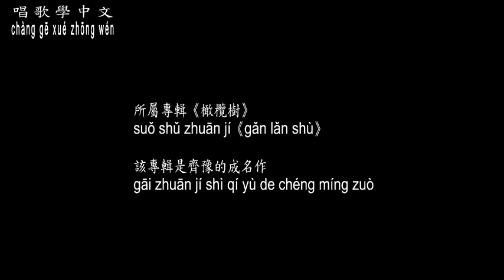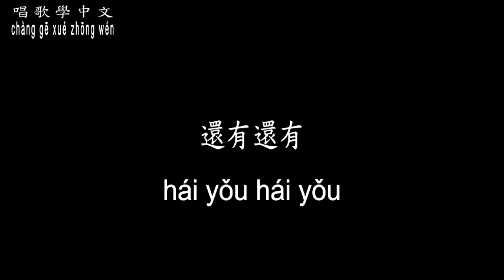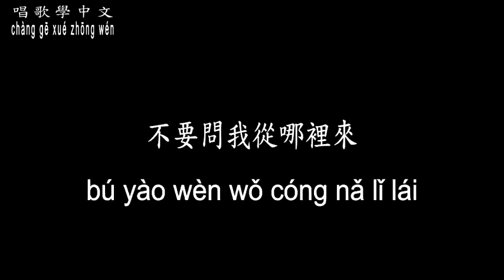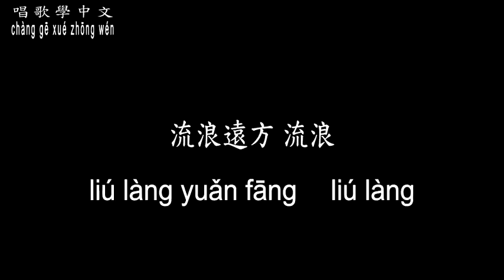【唱歌學中文】►齊豫 / 橄欖樹◀ ► Qi Yu / Olive tree ◀『為了夢中的橄欖樹 流浪』【動態歌詞中文、拼音Lyrics】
曲名：橄欖樹
填詞：三毛
譜曲：李泰祥
演(原)唱：齊豫

不要問我從哪裡來
我的故鄉在遠方
為什麼流浪
流浪遠方 流浪

為了天空飛翔的小鳥
為了山間輕流的小溪
為了寬闊的草原
流浪遠方　流浪

還有還有
為了夢中的橄欖樹 橄欖樹

我的故鄉在遠方

為什麼流浪
為什麼流浪　遠方
為了我夢中的橄欖樹

我的故鄉在遠方
為什麼流浪
流浪遠方 流浪